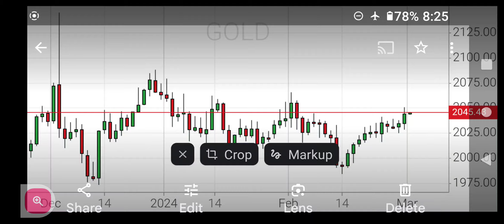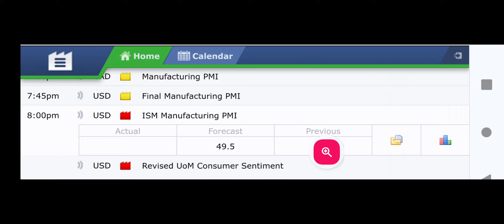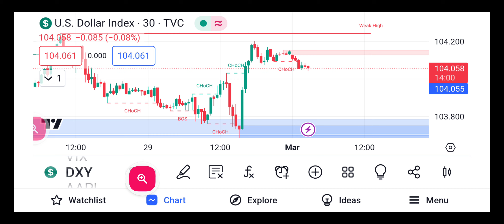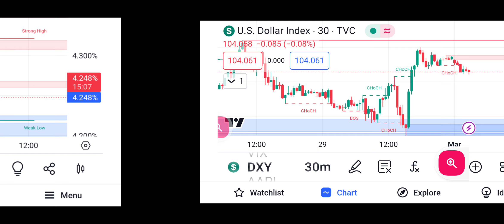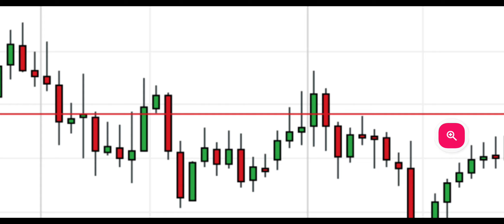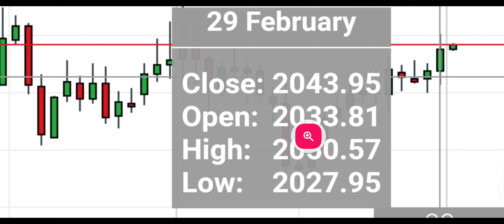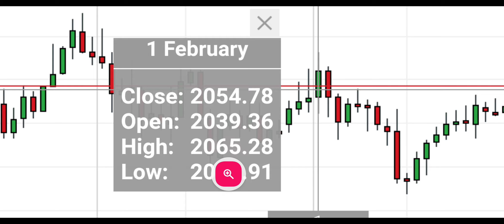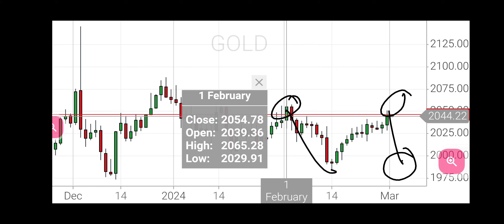01 march Today Forex Gold xauusd Forecast Price Prediction technical analysis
best Strategy forex secret 100 % working RSI Moving averages trend on mobile win win swing intraday long and short term scalping how to use rsi moving averages and I Decaturs trend lines on mobile this video is in urdu hindi
forex signals whatsapp group link 👇

presented by hassan awan

 01 march  Today ,Monthly weekly daily forex xauusd gold forecast September price prediction @VIPforexsignals99
free vip forex xauusd gold signals whatsapp group price prediction technical analysis trading view ideas support and resistance levels buy or sell zones
this video in urdu hindi bangla
forex signals xauusd gold why gap up? 09 October ingulfing candles
no loss